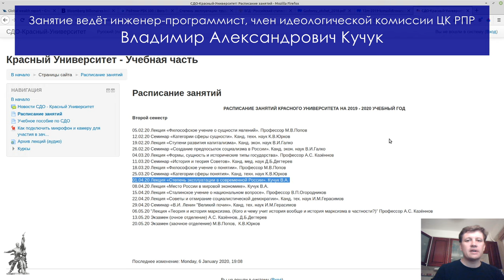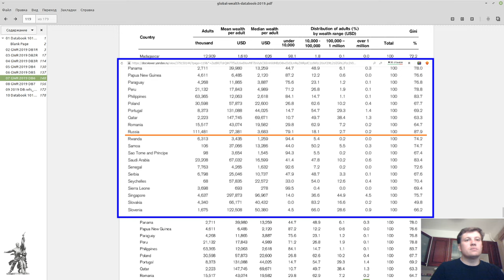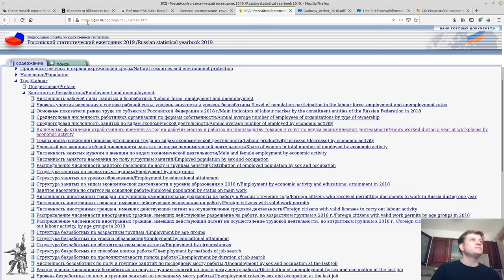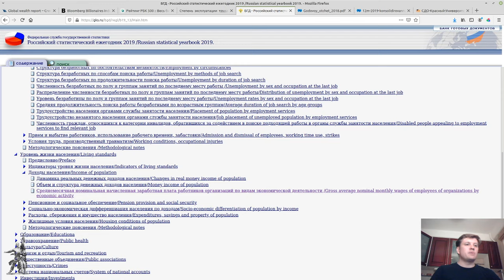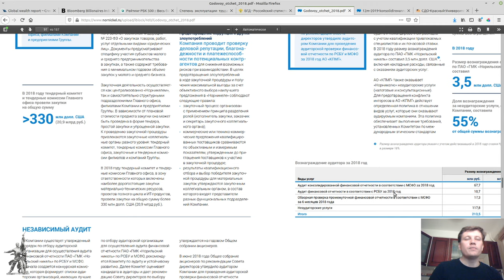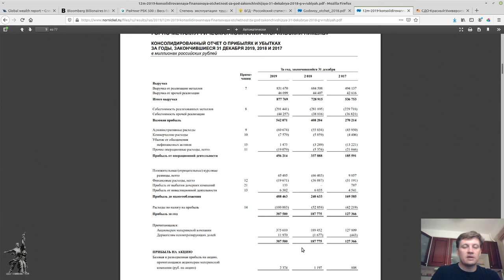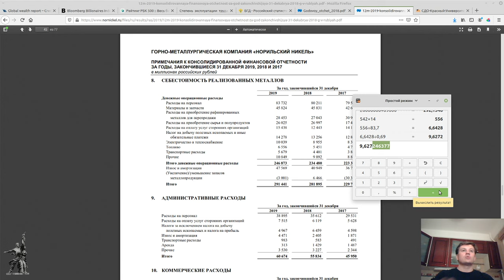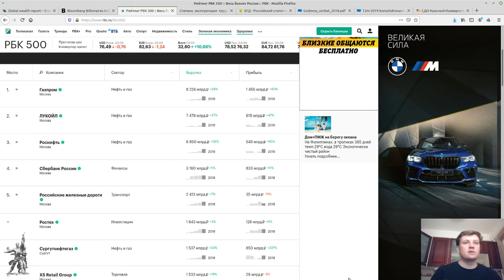Степень эксплуатации в современной России. В.А.Кучук. Красный университет. 08.04.2020.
Лекцию в Красном университете на тему «Степень эксплуатации в современной России» провёл Владимир Александрович Кучук, инженер-программист, член идеологической комиссии ЦК Рабочей партии России. 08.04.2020.

Для пожертвований в Фонд Рабочей Академии:
Карта Сбербанк:
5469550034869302